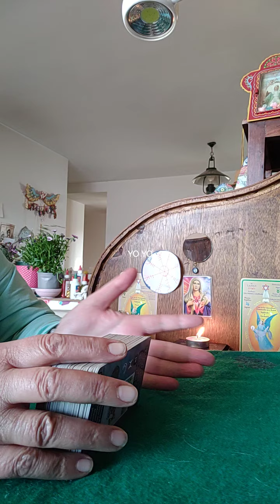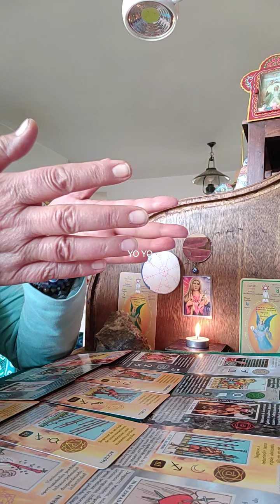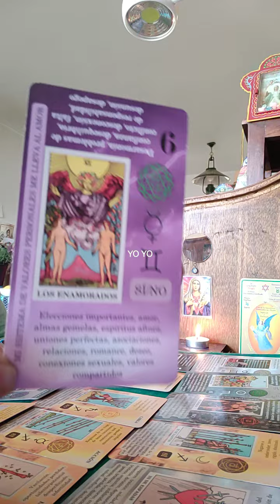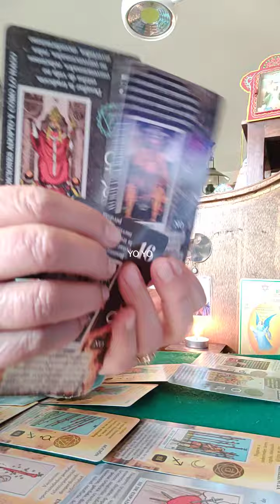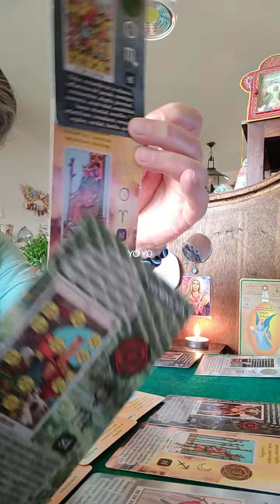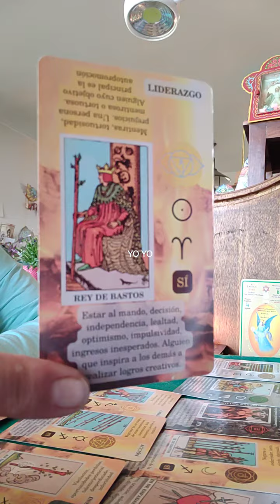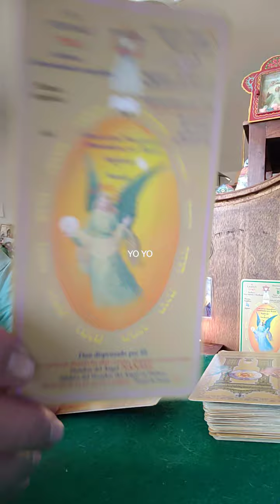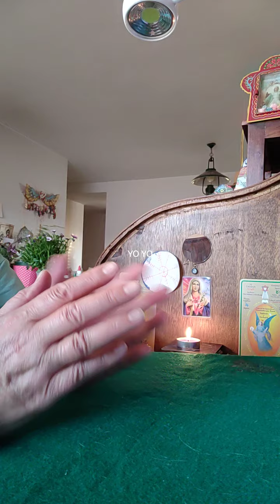YO YO el despertar de la conciencia.TORRE FULMINANTE PARA LA BOLA DESCEREBRADA.DIOS ES JUSTO JUEZ.